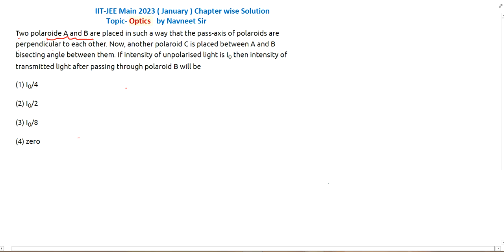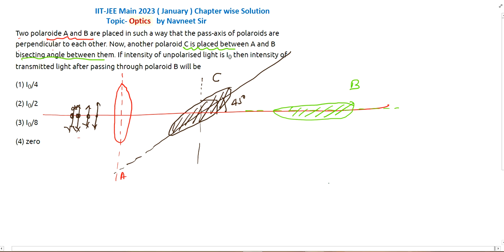Two polaroid A and B are placed ¡n such a way that the pass-axis of polaroid are perpendicular